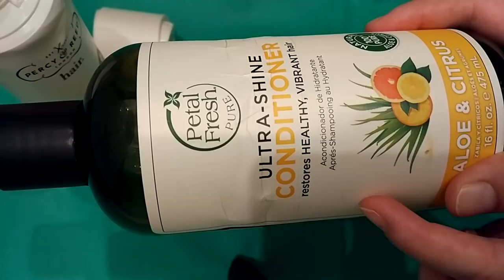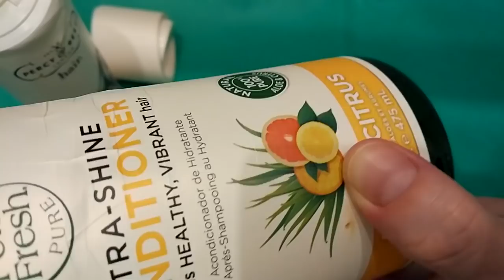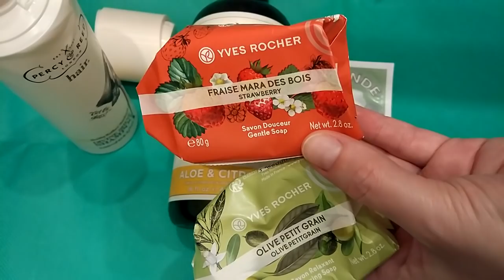Пустые Баночки Январь 2019